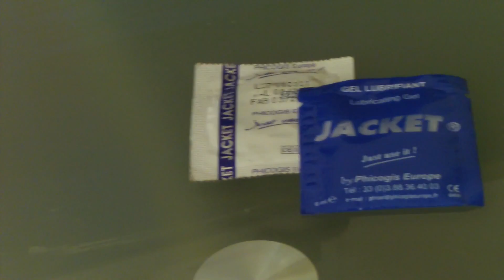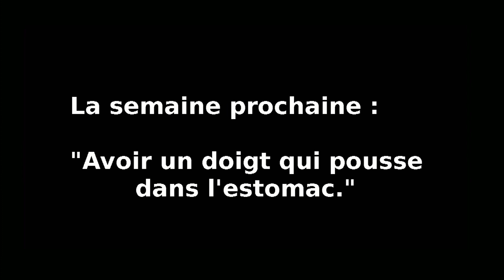Ça nous arrive tous - Les boucles temporelles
Mad Dog va vous parler de trucs que tout le monde connait et qu'on a tous vécu... N'est-ce pas ?